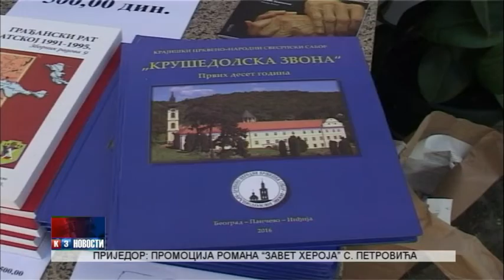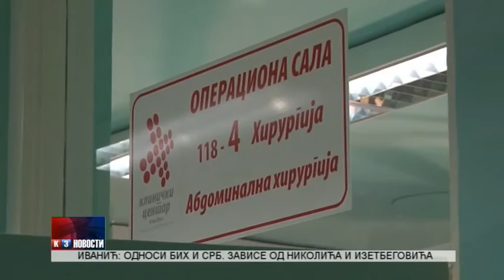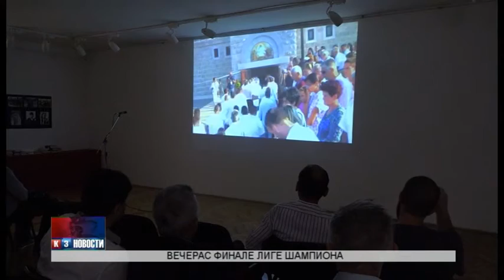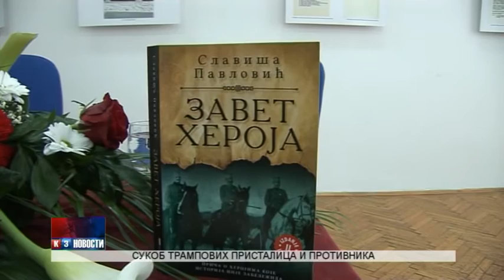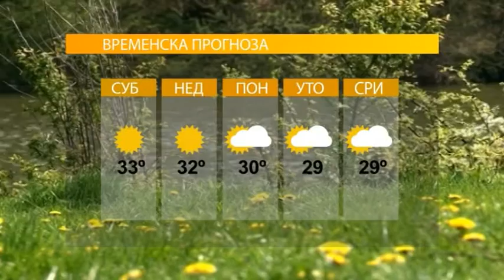NOVOSTI TV K3 28. 5. 2016.